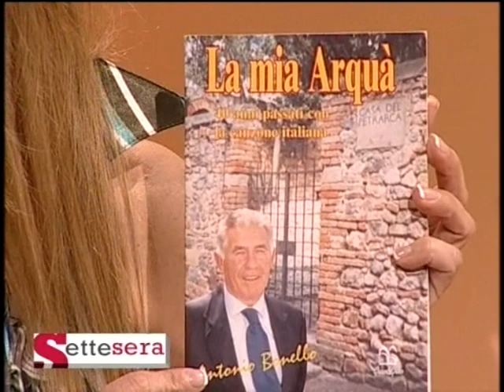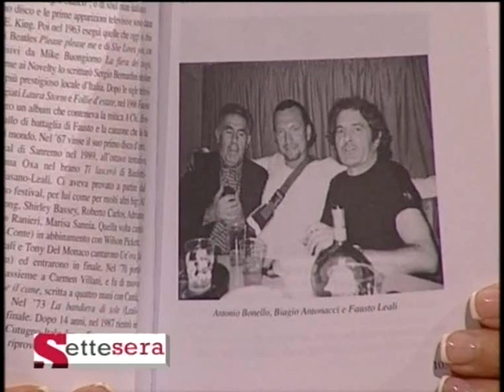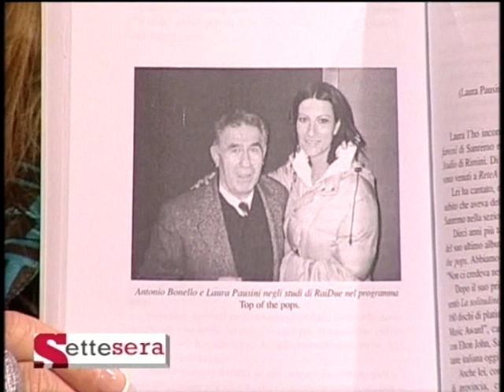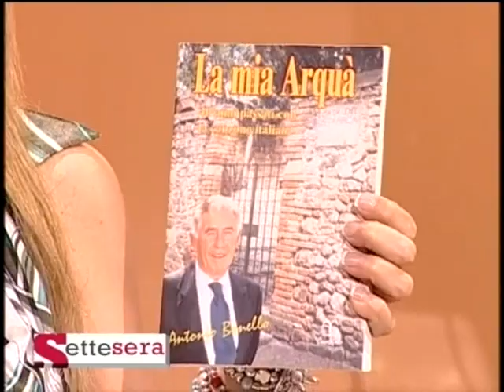Settesera Antonio Bonello